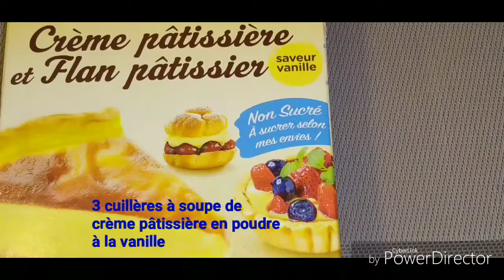Gâteaux sans emporte pièces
Ingrédients gâteaux :

- 1 jaune d'œuf + 1 œuf entier
- 125 g de beurre ou de margarine
- 1 verre de sucre en poudre
- 20 ml d'huile végétale
- une pincée de sel
- farine pour ramasser la pâte
  (la quantité de la farine dépend de la qualité
    d'absorption,,)
- 2 cuillères à soupe de maïzena
- 3 cuillères à soupe de cacao en poudre
,- 3 cuillères à soupe de crème pâtissière en poudre
   à la vanille
- 1 quart de cuillère à café de levure chimique
- 1 sachet de sucre vanillé

Garniture :

- pâte à tartiner au chocolat
- chocolat blanc pâtissier
- cacahuètes grillées et concassées